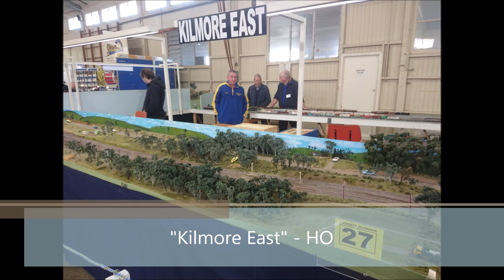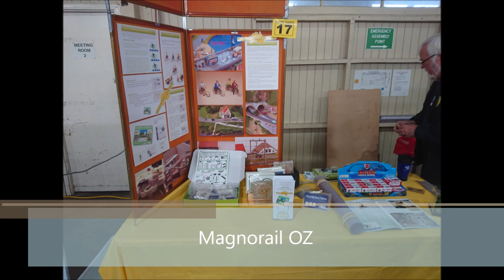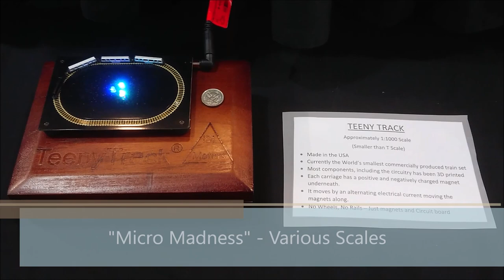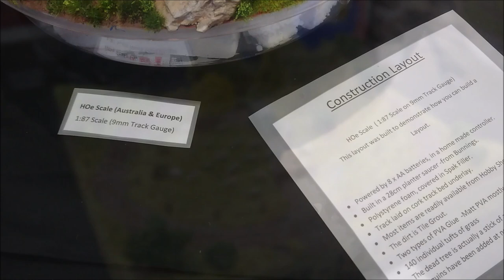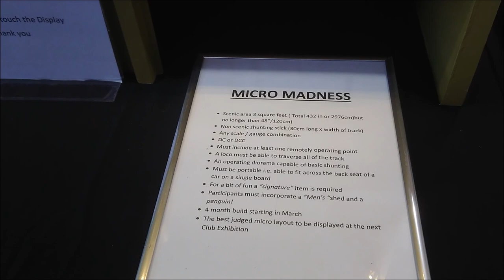Leila Central Model Railway - Stawell 21st Annual Model Railway Show 2019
Hi Guys and welcome back to Leila Central.

Last weekend I went to an model railway show in Stawell. This is the groups 21st Annual Model railway show and I try to make this each year due to the variety on show.

This video is filming the layouts on show and some running shots. Some great talent on show and various types of layouts.

N gauge layouts, HO Gauge, OO Gauge, G Scale, Narrow Gauge and 0n30 were some of the types on display.

Various places around the world also modeled from Australian, American, British and Scottish.

The layouts varied in size from massive long runs, to simple micro layouts, to ones in between.

Was a great day out with lots to see and a lot of traders as well.
I'm sure everyone who attended had a great day as well.

Best bit was seeing James and his "bung" eye.